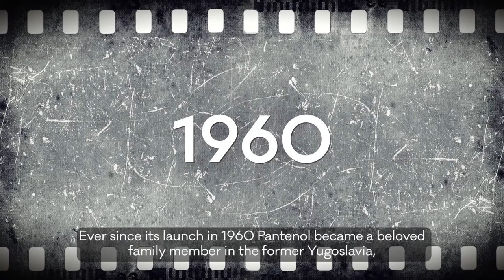Galenika - Pantenol Brand story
Mi živimo naš san, mi smo deo vaših domova i porodica već 62. godine.

Koje boje je tvoj Pantenol?

Galenika a.d. Beograd